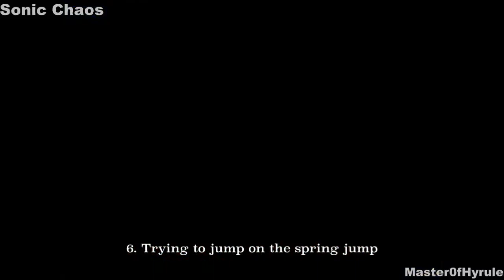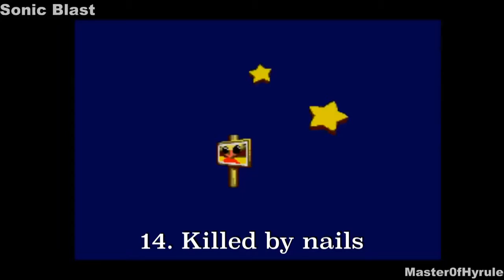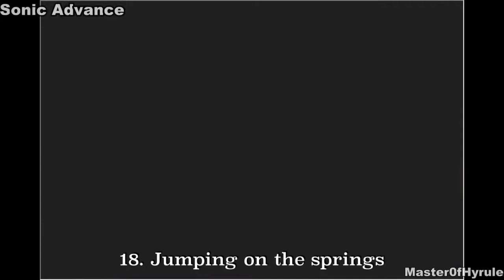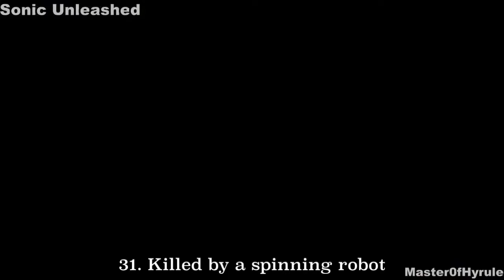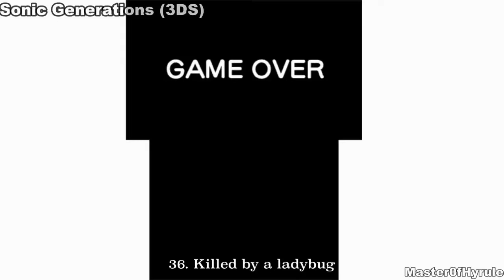50 Ways to Die for Sonic!! (The Right Way!) 4TH OF JULY SPECIAL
Happy 4th of July! Here's a reupload video.